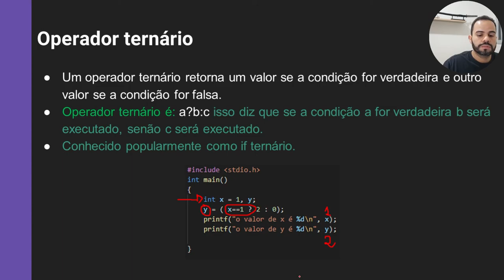#18 Operador Ternário | Programação em C